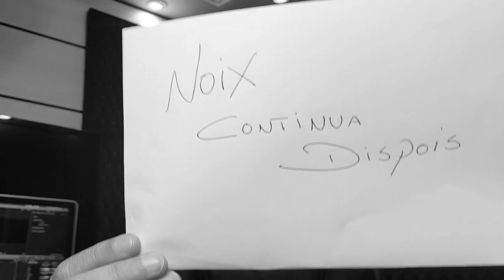GG Responde Part 1